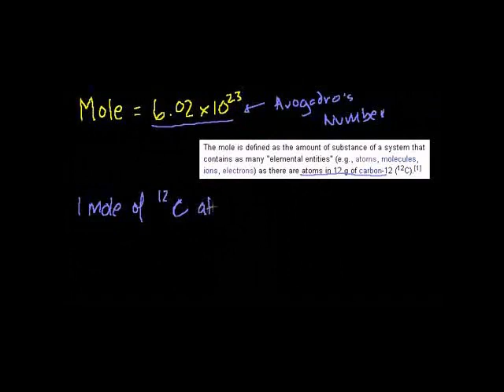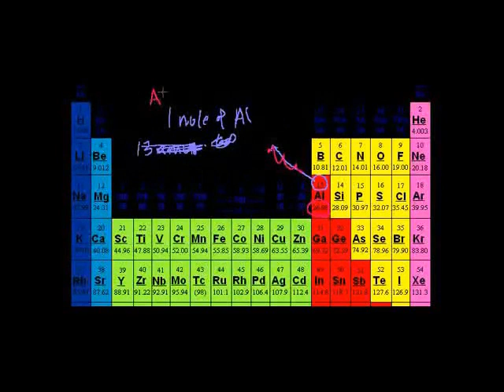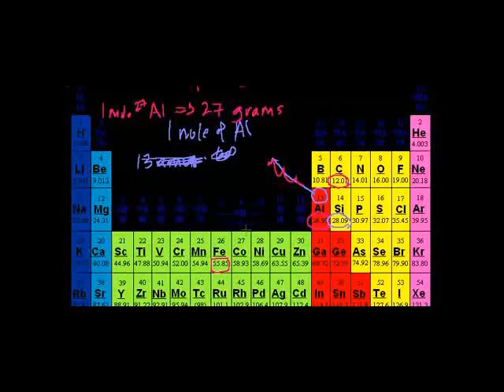The Mole and Avogadro's Number Swahili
Introduction to the idea of a mole as a number (vs. an animal).